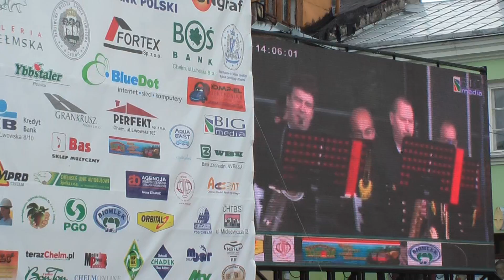Dni Chełma 2010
Dni Chełma 2010     Chełmska Orkiestra Dęta